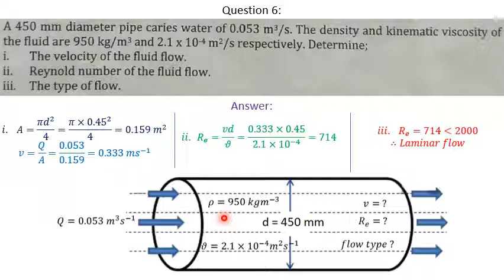topic 3 - homework problem 6 - Reynolds number